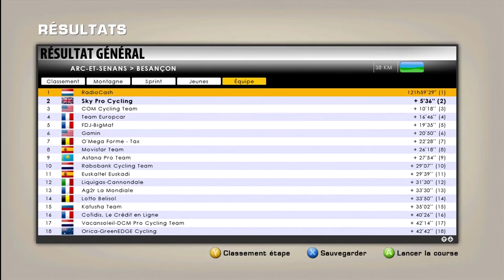Tour de France 2012 SKY ! 10e Etape ! Enfin une victoire en CLM ? HD/FR